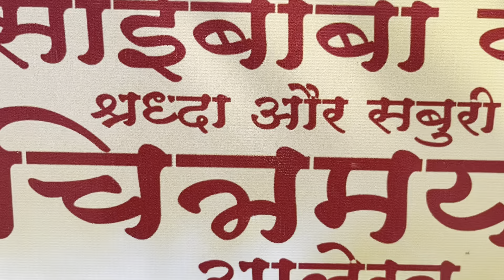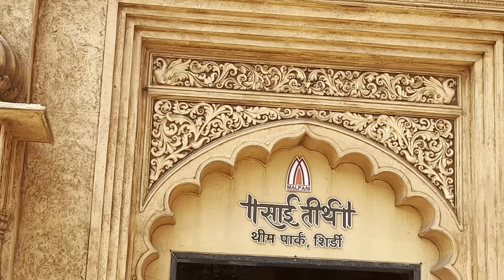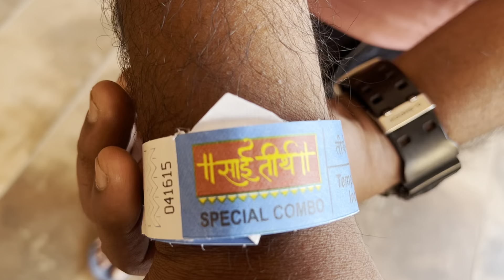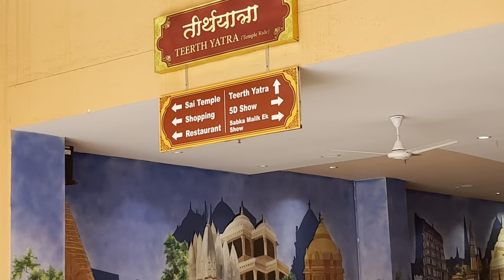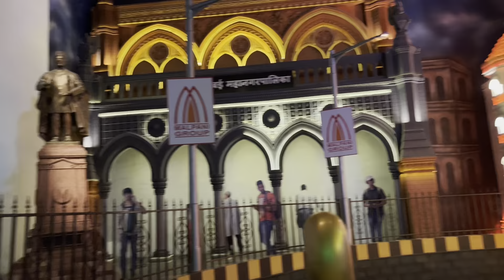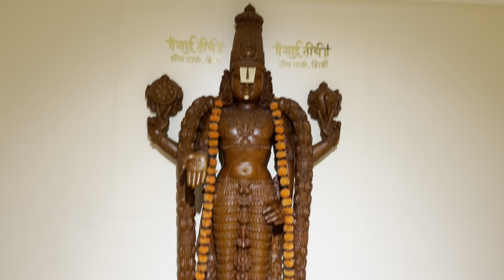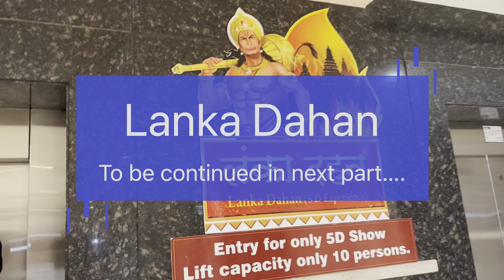साई तीर्थ थिम पार्क @शिर्डी | Theme Park @shirdi | Devotional Park